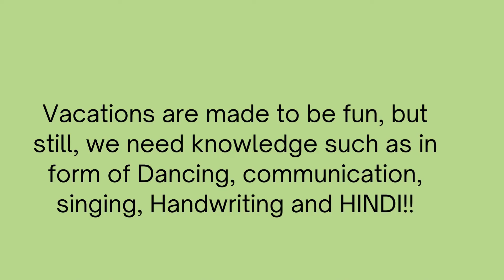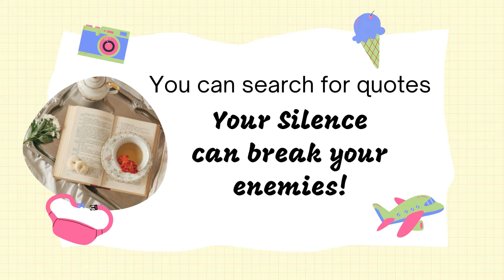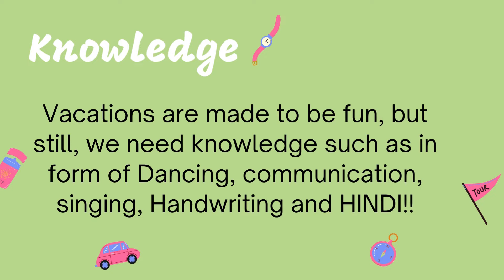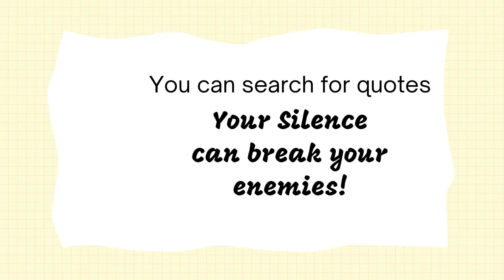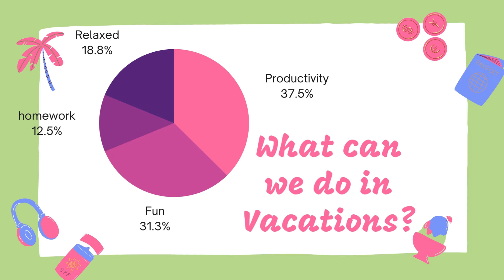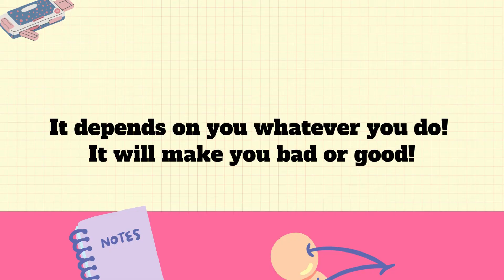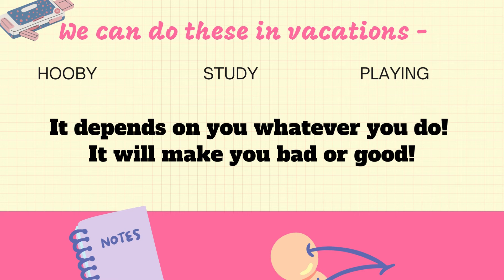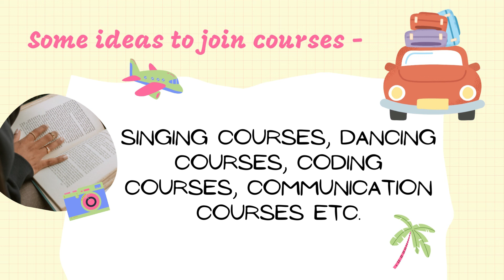How to be productive in Vacations?/Arpeehu/Kids and Family/Vacations/Hindi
Hey Kids 🙋‍♀️

I am Back with a new video, sorry I couldn't post a video yesterday but I promise I will post a new video related to - CODING on Saturday!

Bye...
⭐ Arpeehu!